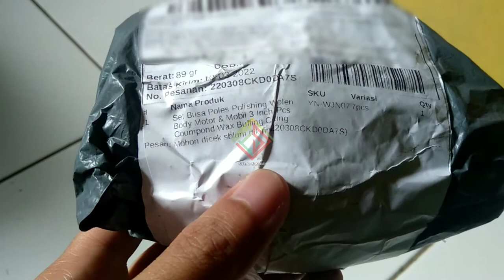Set Busa Poles Polishing - For Woolen Body Motor & Mobil - 3 Inch 7 Pcs Coumpond Wax Buffing Coating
feri bakalan share berupa Pembongkaran Set busa poles untuk coumpond ya